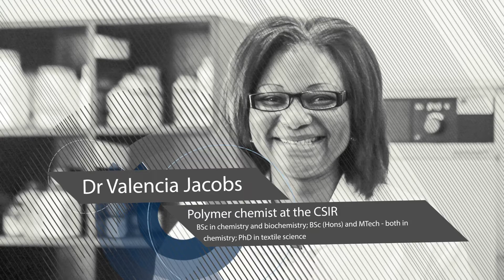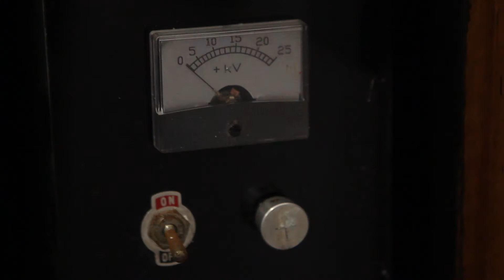Meet a CSIR polymer chemist who specialises in product design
Polymers are a part of our everyday lives in the form of plastics that we find in containers, furniture, bags, shampoos and cosmetics. Polymer chemist Dr Valencia Jacobs works with polymer fibres and reinforced composites on a nano scale to design new products, some with pharmaceutical benefits and others with automotive applications.